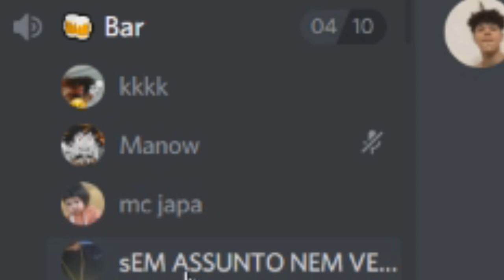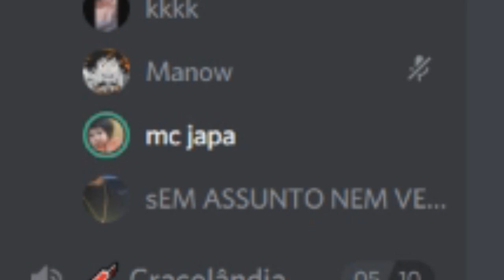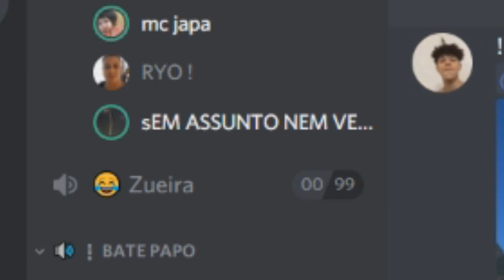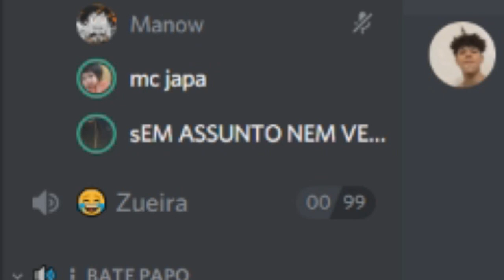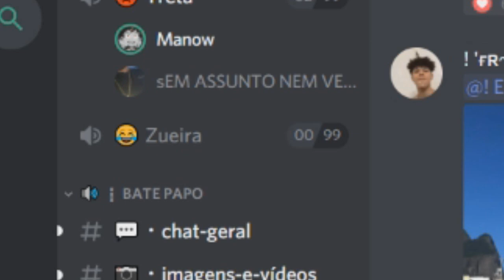CARIOCA TRETANDO NO DISCORD😂🤣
Contato

Wpp:privado .-.